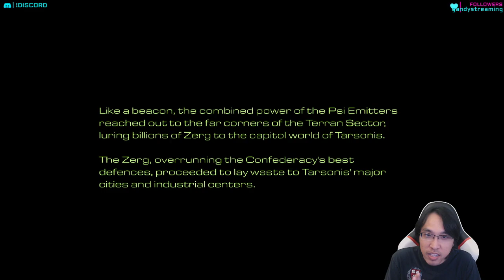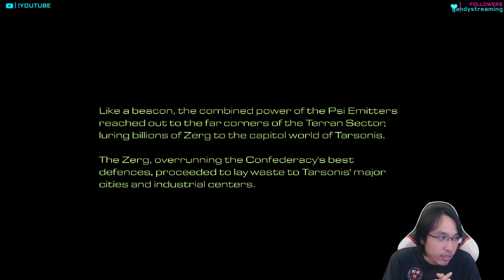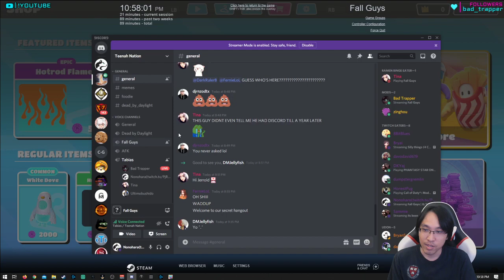Slow Apm Gameplay | Starcraft 1 (Campaign) | Fall Guys | 8/7/20 (day 330)